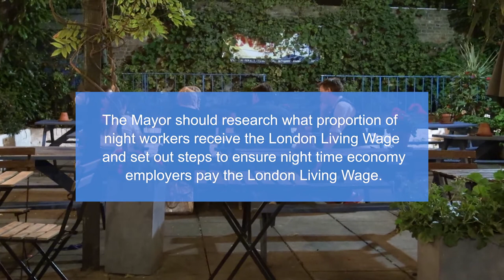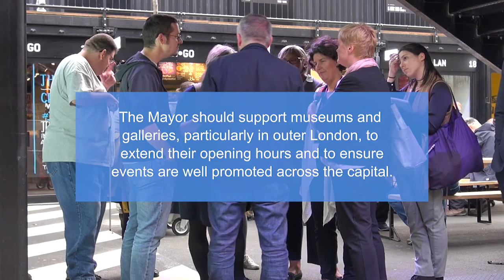The future of London’s night time economy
The London Assembly Economy Committee report ‘Rewrite the night: the future of London’s night time economy’ makes a number of recommendations for the Mayor to diversify London’s night time economy.